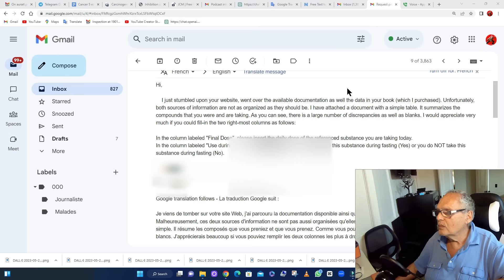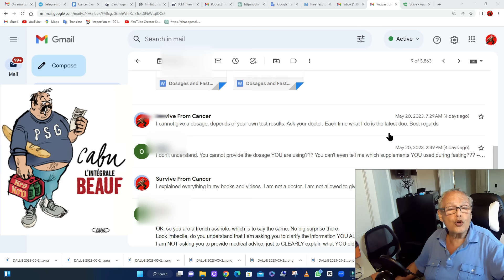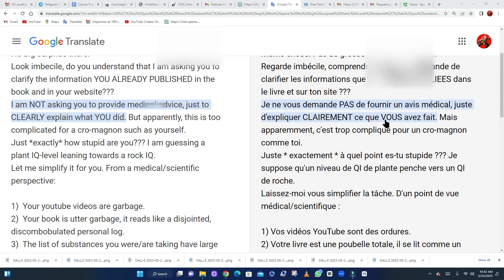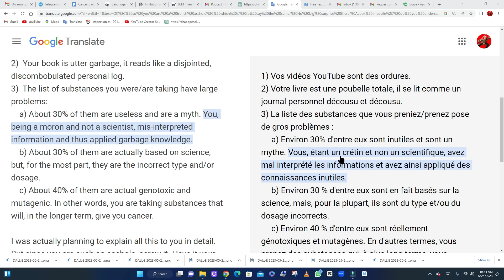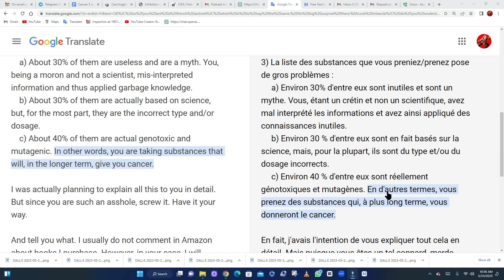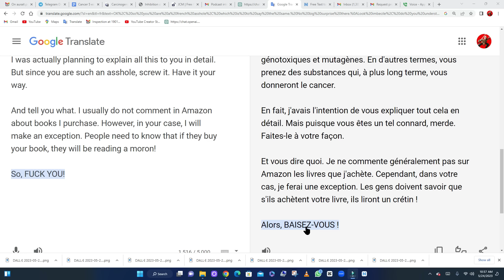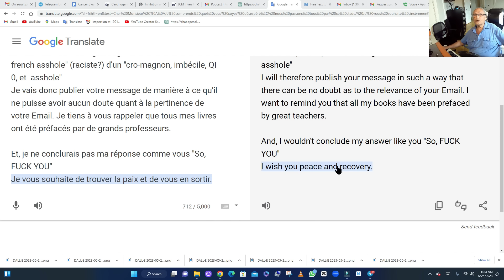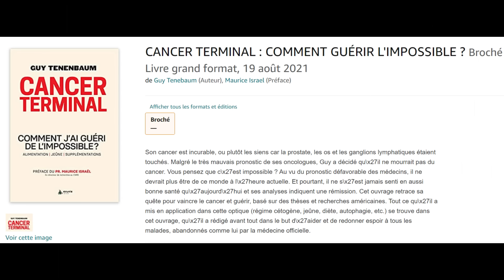Cancer; La Découverte? Quelle attitude avoir, Positive ou Négative? DANGER Un exemple de Haine!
Un exemple de Haine à ne pas suivre pour ne pas booster son cancer. Mindset!
Ne sombrez pas, on peut s'en sortir!

5558 E. Leitner Dr.  Coral Springs FL 33067 USA